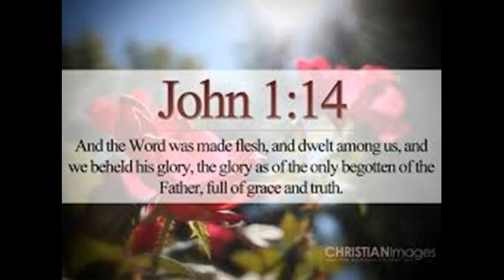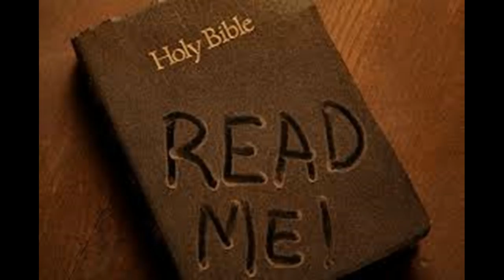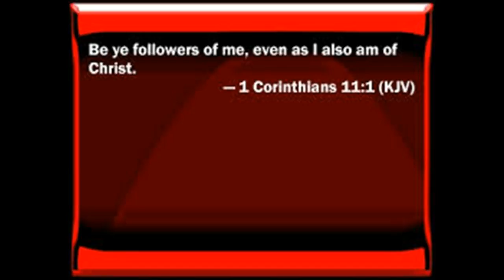Following Man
beat by Armani Staxx